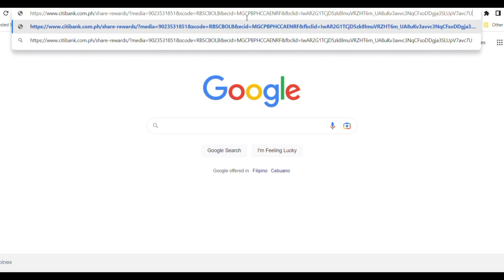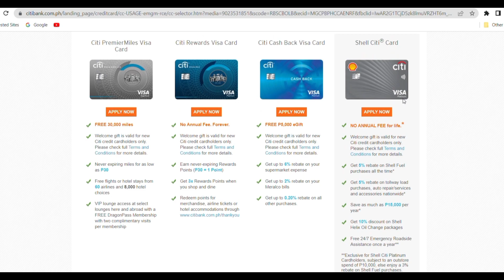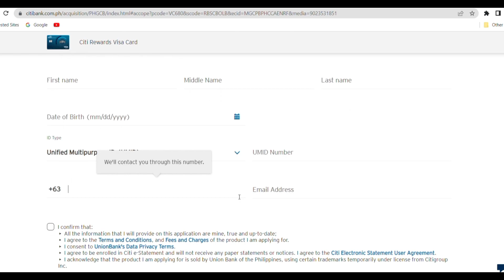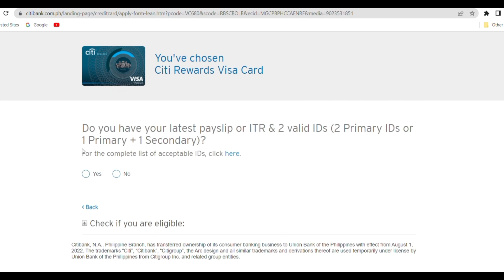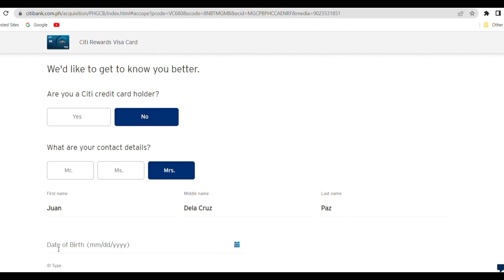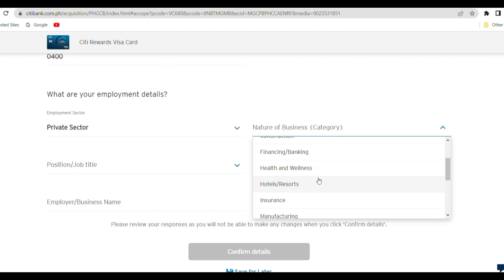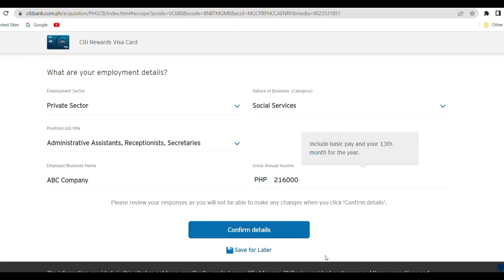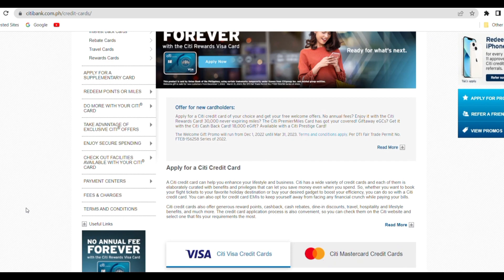Apply Citi Credit Card, So Easy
Apply Citi Credit Card in just a Minute
Click the Citi link 🖇️